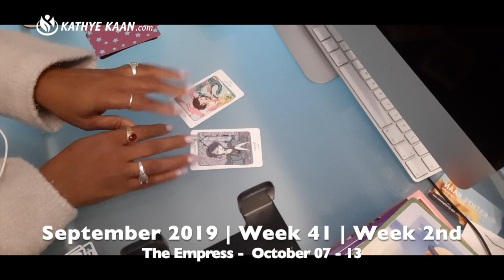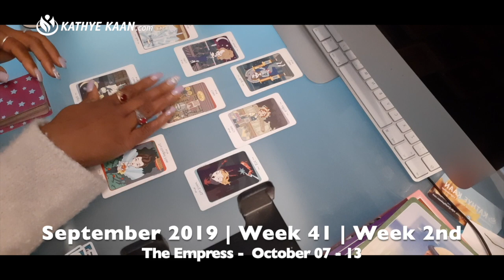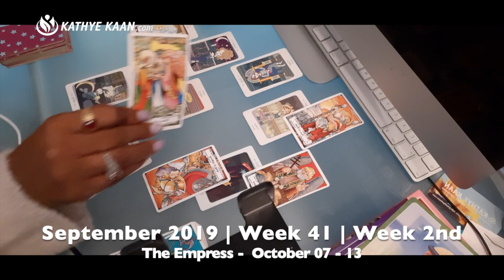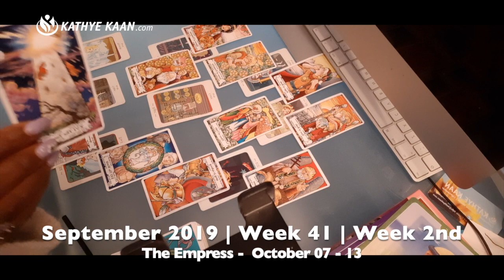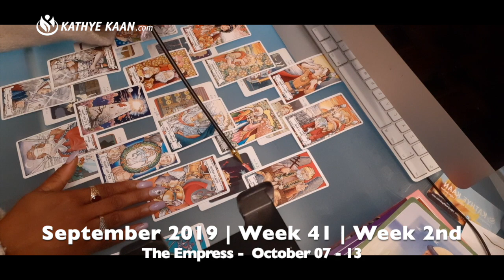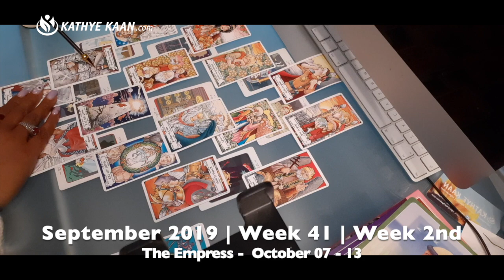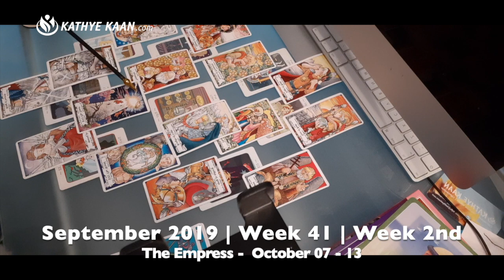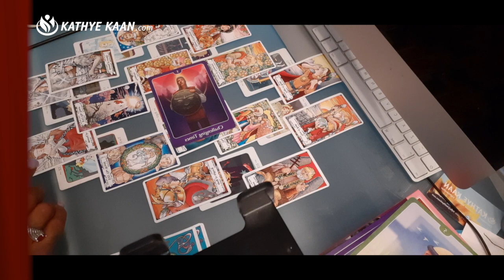CANCER Psychic Tarot Reading Weekly Horoscope OCTOBER 7 - 13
CANCER Psychic Tarot Reading Weekly Horoscope

Kathye